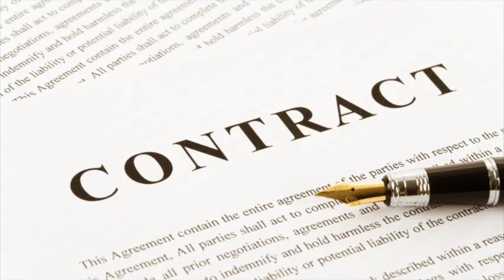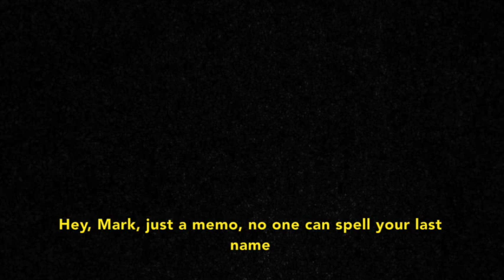Bye bye - sung by Mick Malthouse (American Pie parody)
Mick Malthouse has been sacked. So he released a musical memoir.